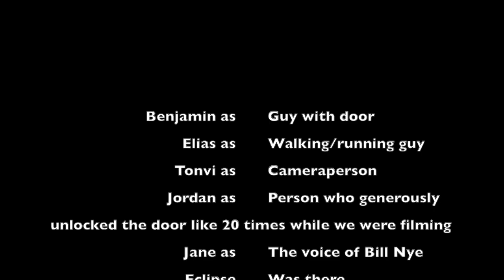WEEK 2: When you open the door for somebody